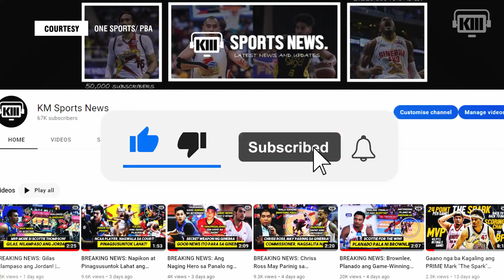BREAKING: Ginebra May Chance pa rin sa Twice to Beat Advantage | Dahilan kung Bakit Talo ang Ginebra